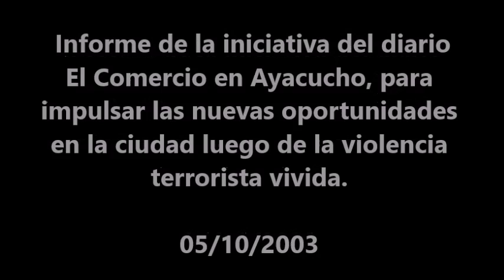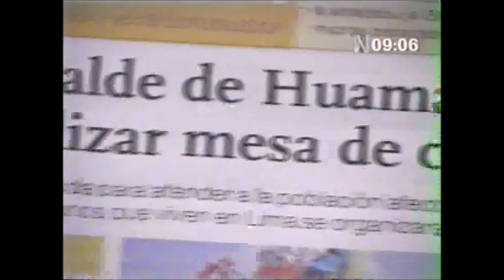Informe de la iniciativa del diario El Comercio en Ayacucho para impulsar las nuevas oportunidades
Monitoreo televisivo
LUM - Centro de Documentación e Investigación